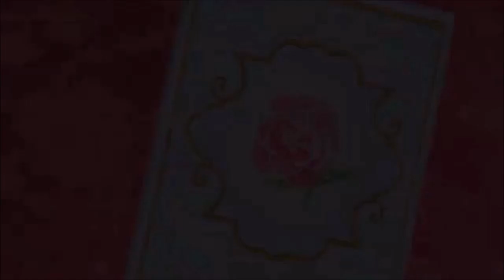ΑΓΙΑ ΑΚΥΛΙΝΑ .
ΕΥΧΑΡΙΣΤΩ ΜΕΣΑ ΑΠΟ ΤΗΝ ΚΑΡΔΙΑ ΜΟΥ ΤΑ ΕΥΛΟΓΗΜΕΝΑ ΚΟΡΙΤΣΙΑ ΠΟΥ ΕΙΧΑΝ ΤΗΝ ΚΑΛΗ ΑΥΤΗ ΕΝΕΡΓΕΙΑ ΝΑ ΜΑΣ ΔΩΣΟΥΝ ΑΥΤΟ ΤΟ ΩΡΑΙΟ ΘΕΜΑ ΚΑΙ ΩΣ ΔΗΜΙΟΥΡΓΙΑ ΒΙΝΤΕΟ...ΚΑΙ ΩΣ ΠΑΡΟΥΣΙΑΣΗ.ΩΩΩ ΠΟΛΥ ΟΜΟΡΦΟ! ΑΥΤΑ ΤΑ ΕΥΛΟΓΗΜΕΝΑ ΚΟΡΙΤΣΙΑ ΑΓΑΠΟΥΝ ΤΟΝ ΧΡΙΣΤΟ ΚΑΙ ΤΗΝ ΕΚΚΛΗΣΙΑ ΤΟΥ ΔΗΛΑΔΗ ΤΗΝ ΚΥΡΙΑ ΘΕΟΤΟΚΟΝ ΚΑΙ ΟΛΟΥΣ ΤΟΥΣ ΑΓΙΟΥΣ ΟΙ ΕΥΛΟΓΗΜΕΝΟΙ ΓΟΝΕΙΣ ΤΟΥΣ ΕΧΟΥΝ ΧΑΡΑ ΠΟΥ ΕΙΝΑΙ ΣΤΗΝ ΕΚΚΛΗΣΙΑ...ΕΥΧΑΡΙΣΤΩ ΤΟΥΣ ΚΑΛΟΥΣ ΓΟΝΕΙΣ..